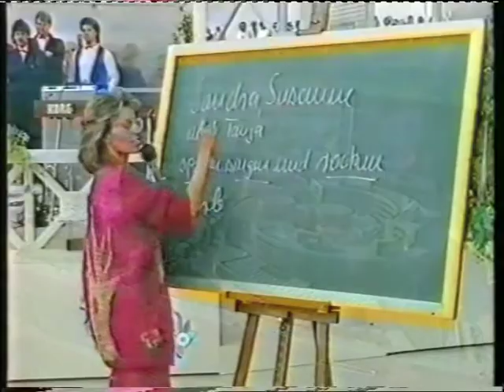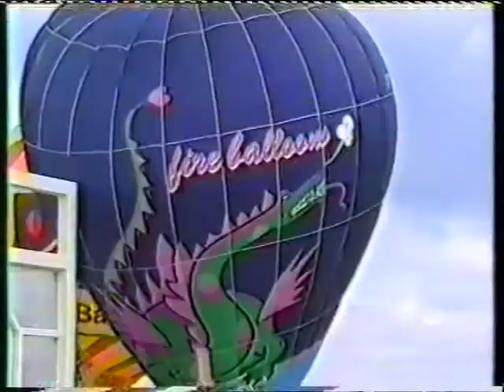Tu dies ,tu das 1 (ZDF) / SST